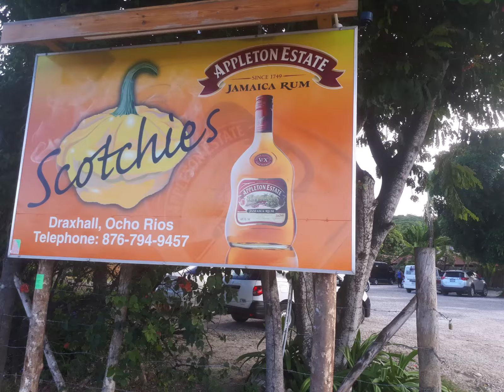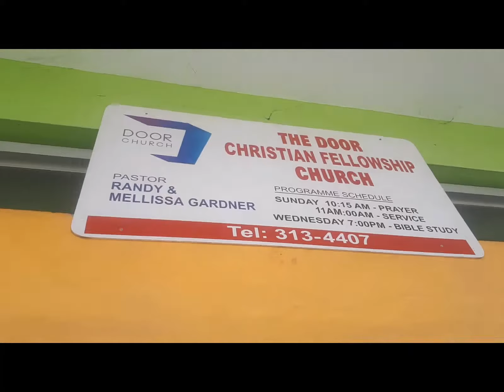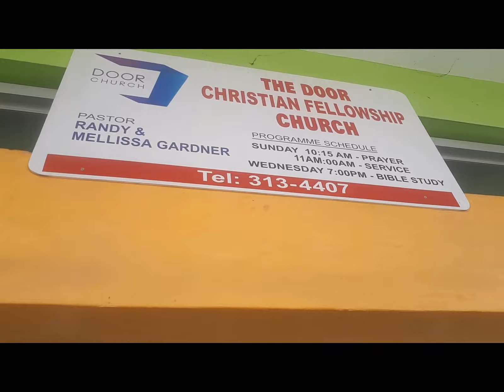Charlie's Jamaica Vlog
Jamaica VLOG! LIVING OUR BEST LIFE.

We had a great time; I hope you enjoy this!